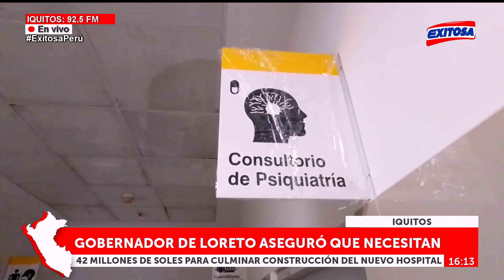🔴🔵Gobernador de Loreto dijo que necesita 42 millones de soles para culminar construcción de hospital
El gobernador de Loreto, René Chávez Silvano, aseguró que necesitan 42 millones de soles para culminar construcción de nuevo hospital.

Exitosa Perú
"La voz de los que no tienen voz"

Corporación Universal